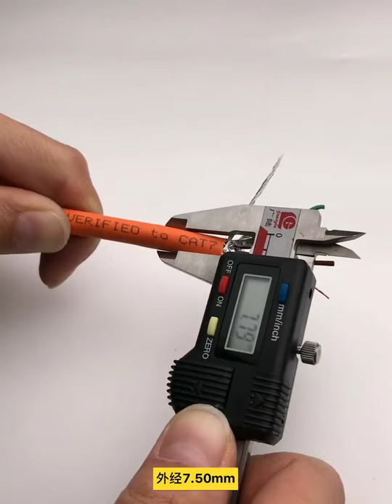600MHz Good Quality Cat7 Ethernet installation cable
Farsince CAT7 Shielded and Foiled Ethernet installation cable is ideal for high-performance data communications for voice, data, video, and security capabilities. This cable enables 10-Gigabit data transmission and allows for faster bandwidth up to 600MHz
Composed of four individually shielded pairs of 23 gauge solid bare copper conductors, with an overall Aluminum Magnesium Alloy braid shield,   in order to repel electromagnetic interference (EMI) in electrically noisy environments, the CAT7A bulk Ethernet cable has an overall LSZH jacket and sequential foot or meter markings on the jacket so you always know how much it left.